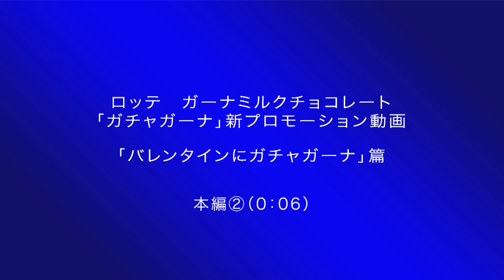浜辺美波×山田杏奈×久間田琳加が高速ダンス！「バレンタインにガチャガーナ」篇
ロッテ・ガーナミルクチョコレートのバレンタイン特別企画「ガチャガーナ」
「バレンタインにガチャガーナ」篇

出演：浜辺美波、山田杏奈、久間田琳加